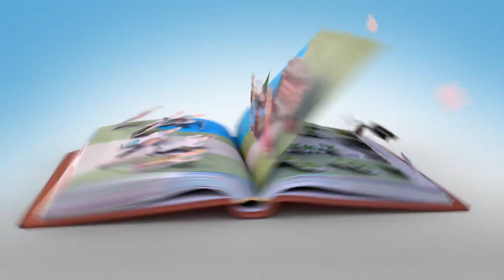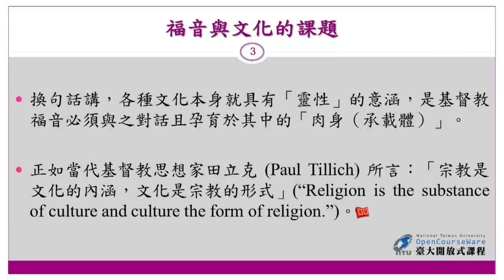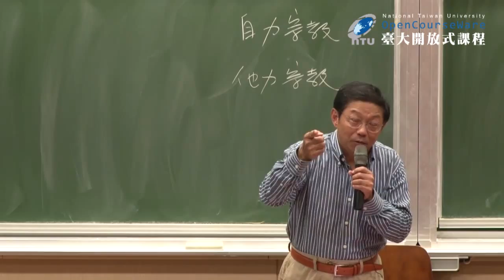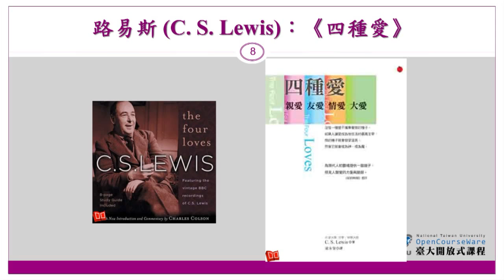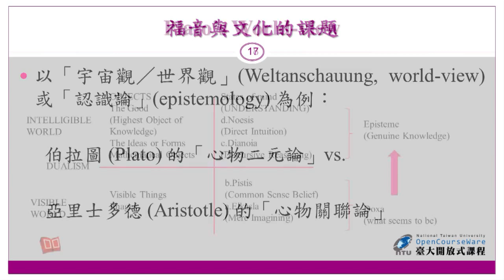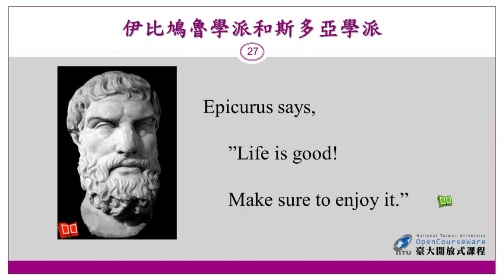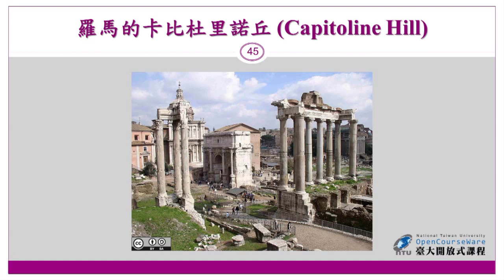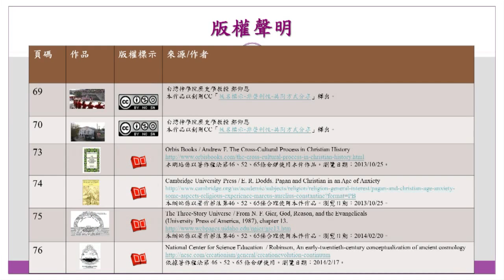古代基督教歷史與文化 06. 基督教和希臘．羅馬文化的對遇